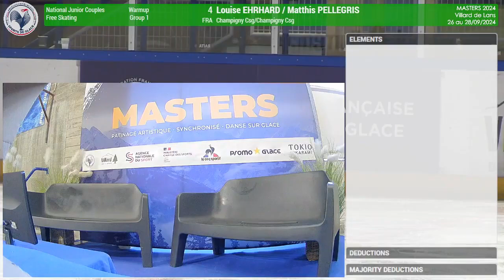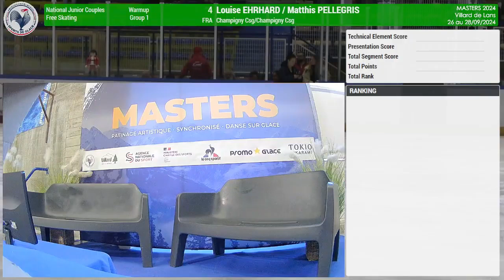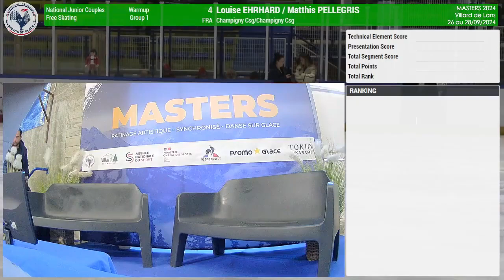Louise Erhard & Matthis Pellegris FS French Masters 2024